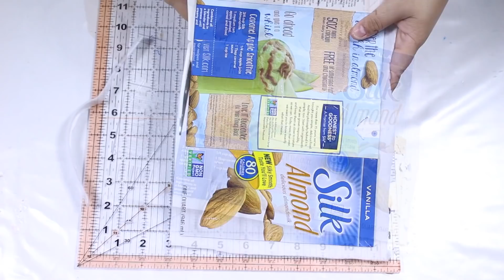Ideias Incríveis de Artesanato para Fazer e Vender